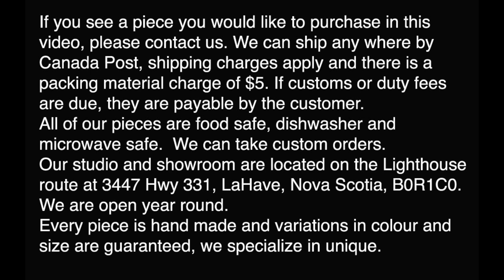Squirrel Proof Bird feeder.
This is a thrown form and a trimming video on a Giffin Grip. The video shows how a form is first thrown, examining the problems of design and technique, resolving those issues and producing variations on the theme.